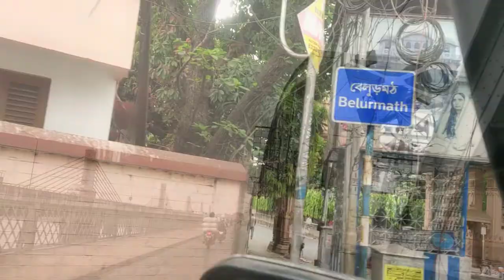One day tour from Kolkata// Weekend tour /belur// BELURMATH//weekendtour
Welcome to Bangaliana Bangaliana
One Day tour from kolkata and Most famous snacks shop Bhikharum's introduction//
Belur Math Address        Howrah,West bengal 711202
Bhikharam Chandmal Address       Barrackpore Trunk Rd,Santhi Nagra colony,Dakshineswar,Kolkata,West Bengal 700108